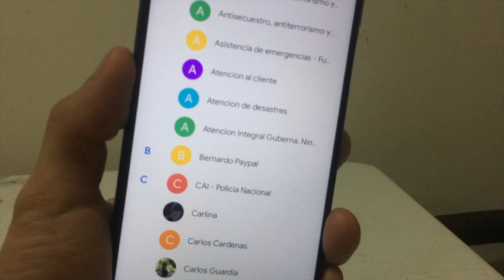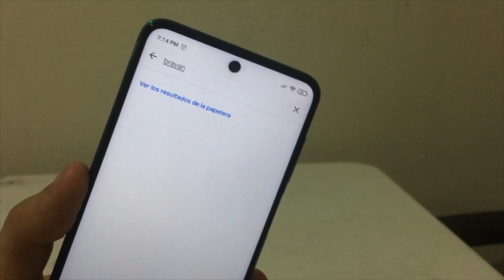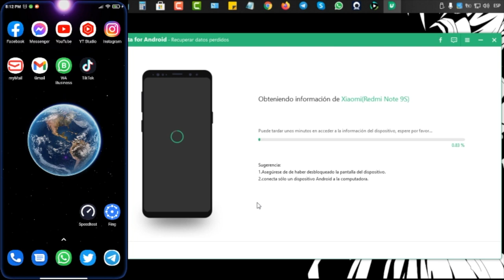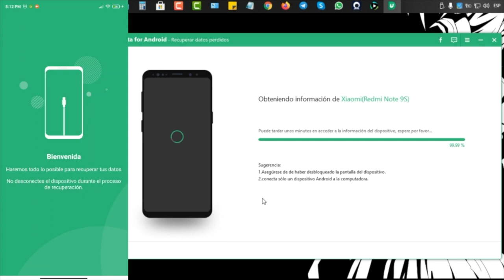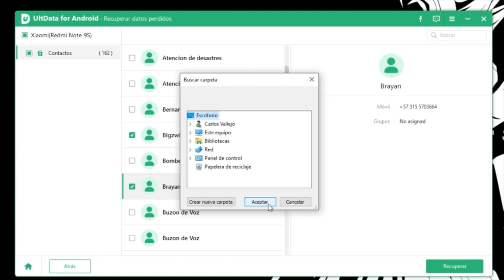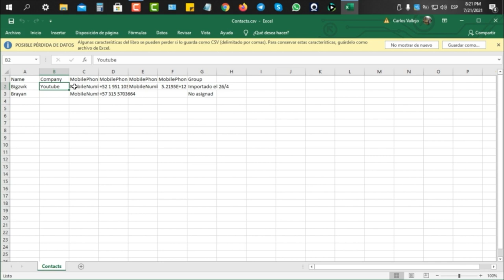[Fácil] cómo recuperar contactos borrados del celular 2021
Existe la mejor app que te cuento hoy, para recuperar contactos borrados del celular con UltData para Android

UltData para Android analiza +1000 fotos recientemente eliminadas de Android en segundos. Necesitas solo un clic para recuperar fotos borradas de Android sin root, es más rápido y fácil que nunca.

0:00 Introducción
1:15 Descargar UltData para Android
2:09 Seleccionar elementos que quieres recupperar

📜 Artículo relacionado: Cómo recuperar archivos borrados de un celular Android 2021

📖 Guía relacionada: UltData para Android - Cómo recuperar datos borrados de Android